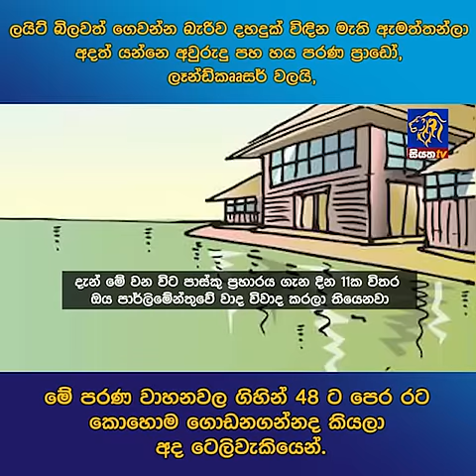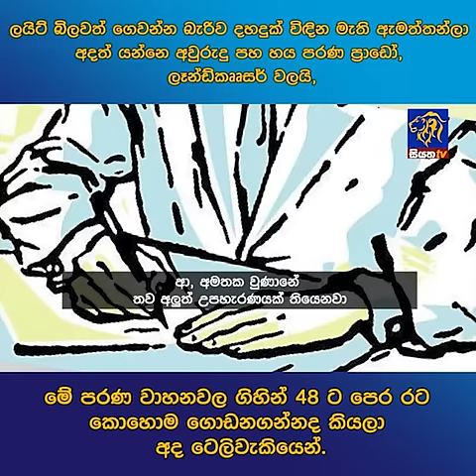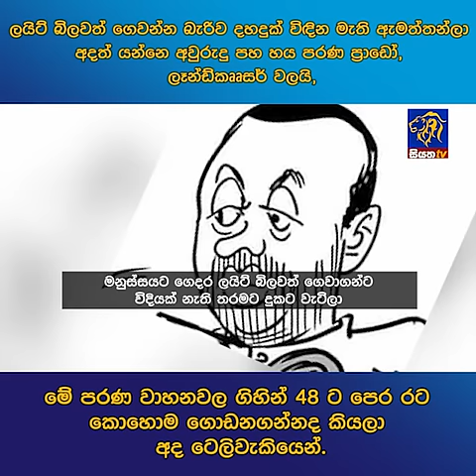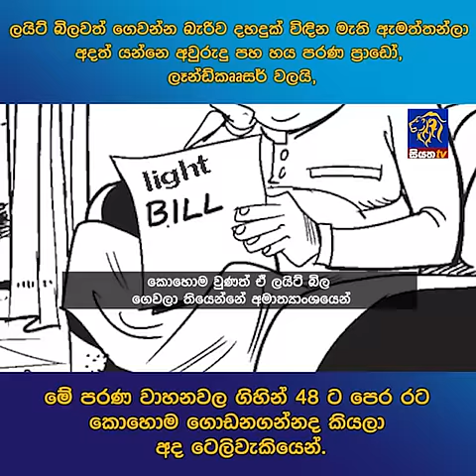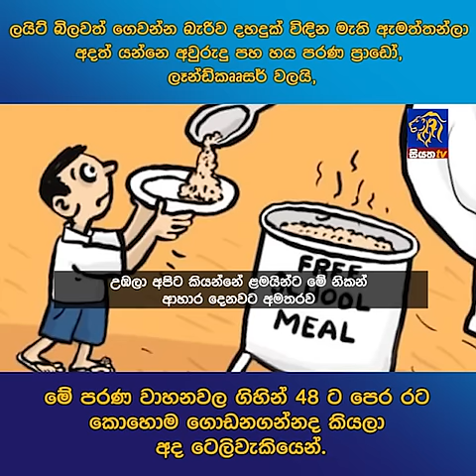ලයිට් බිලවත් ගෙවන්න බැරිව දහදුක් විඳින මැති ඇමතන්ලා අදත් යන්නෙ අවුරුදු පහ හය පරණ ප්‍රාඩෝ,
ලයිට් බිලවත් ගෙවන්න බැරිව දහදුක් විඳින මැති ඇමතන්ලා අදත් යන්නෙ අවුරුදු පහ හය පරණ ප්‍රාඩෝ, ලෑන්කෘෘසර් වලයි, මේ පරණ වාහනවල ගිහින් 48 ට පෙර රට කොහොම ගොඩනගන්නද කියලා අද ටෙලිවැකියෙන්.